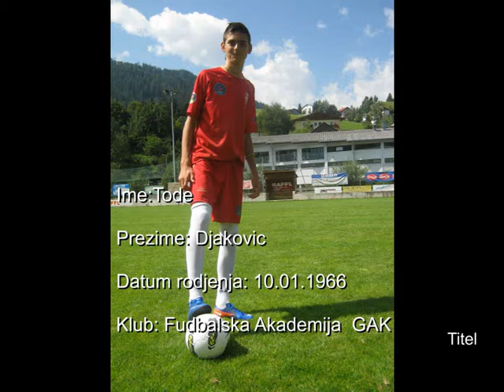Tode Djakovic Minimaxi EUROPA